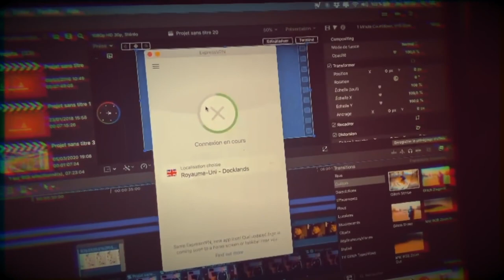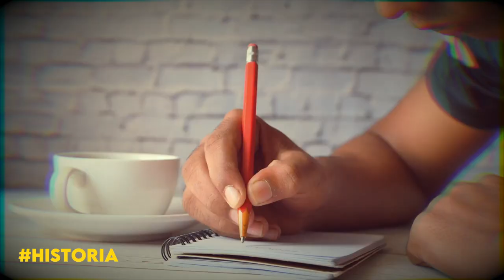Le remake de Hunter X Hunter !